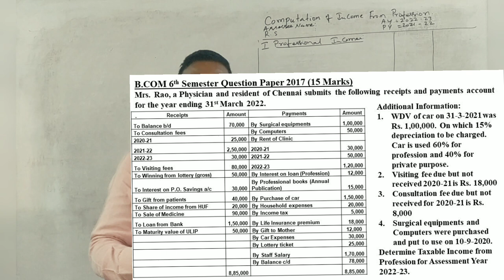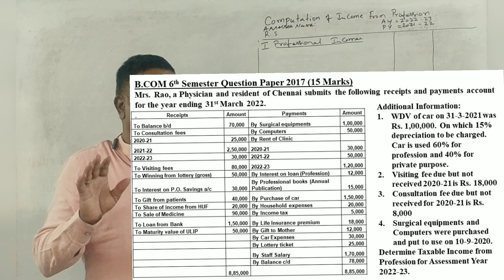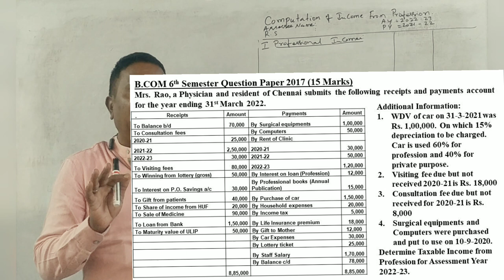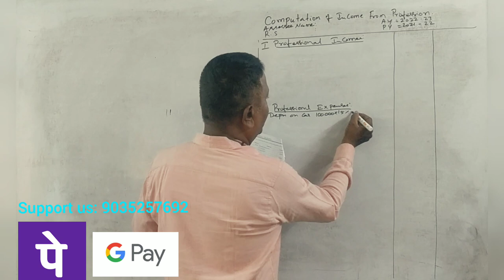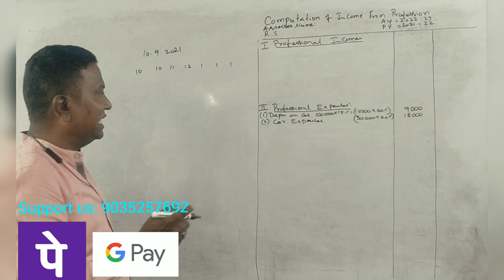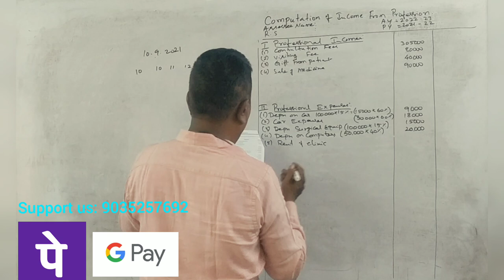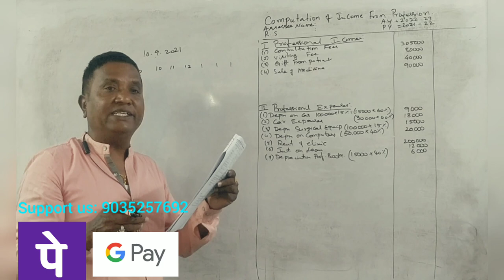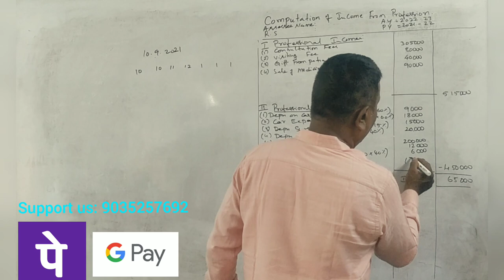Income From Profession (A.Y 2022-23) PART 24 - B.COM 2017 Question Paper 15 Marks By Srinath Sir